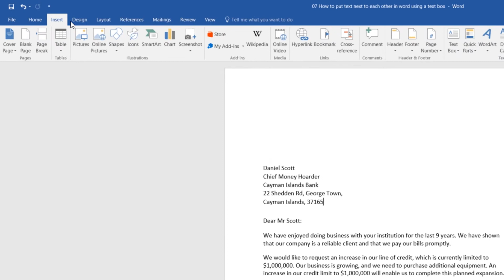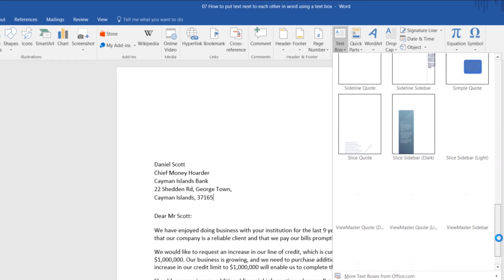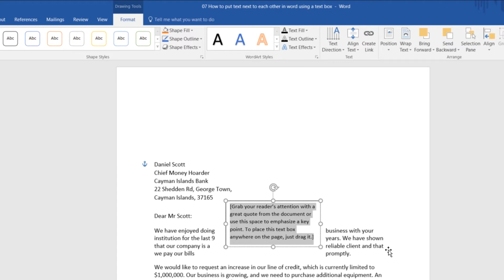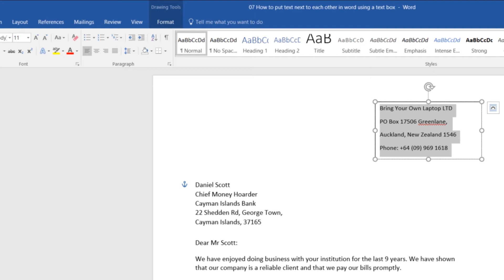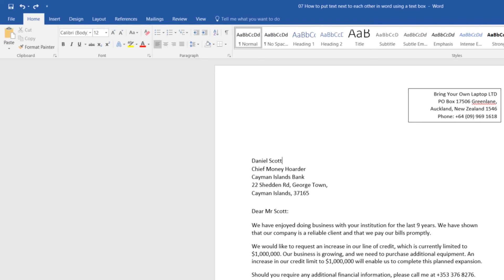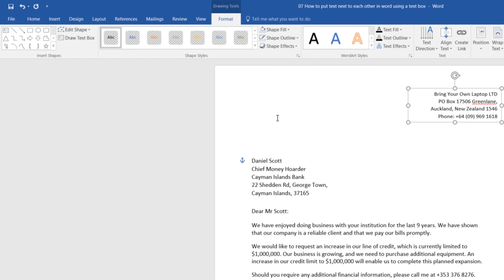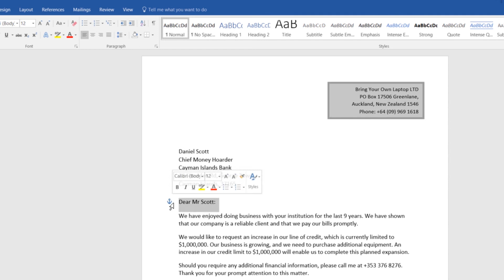How to put text next to each other in word using a text box - Word 2016 Tutorial [6/52]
In this video we're going to look at adding text at the top here. The cool thing about it is that it's not being forced to be-- it can go anywhere it likes, that's the big thing, as I can say, be there, be there... be anywhere I like without having to play around with margins and columns, and all sorts of other nastiness. That's what we're going to do in this video. Let's go and do it.

First thing we need to do is, we need to insert something called a text box. That allows us to kind of stick text in it, and move it wherever we like, and we're going to stick in an image as well.

6/52 How to put text next to each other in word using a text box - Microsoft Word Zero to Hero Course by Bring Your Own Laptop.